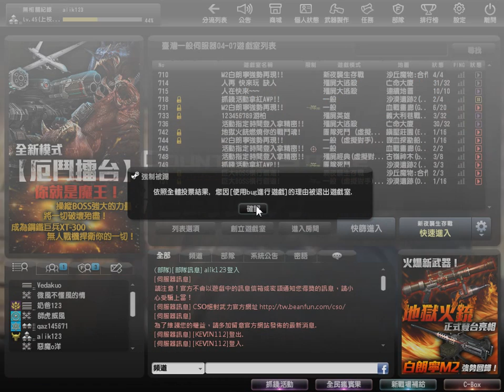[Monster Myth]安安的cso實況 EP6